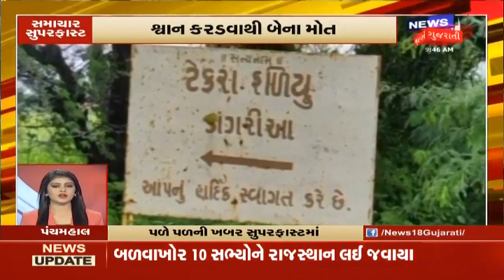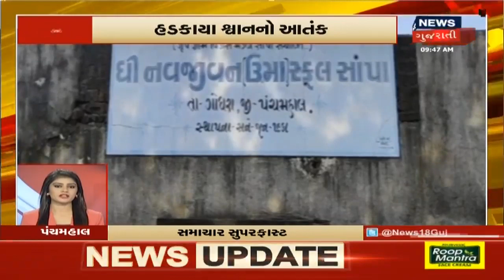આજના મહત્વના સમાચારો । Top Headlines In Gujarati | August 29, 2019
આજના 11 વાગ્યા સુધીના મહત્વના સમાચારો । Top Headlines In Gujarati | August 29, 2019